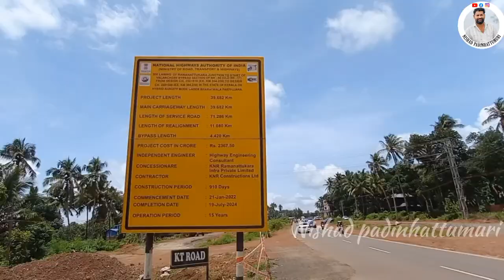nh66|രണ്ടത്താണി വീണ്ടും പഴയ പോലെ| എന്തുകൊണ്ട് ? പുത്തനത്താണി ചുങ്കം VIADUCT BRIDGE എന്ന് തീരും?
സർഹിന്ദ് നഗർ VOP
രണ്ടത്താണി VUP
പൂവൻചെന VOP
അതിരുമട VOP
പുത്തനത്താണി VOP
ചുങ്കം VIADUCT BRIDGE
വെട്ടിച്ചിറ FLYOVER
കരിപ്പോൾ VOP